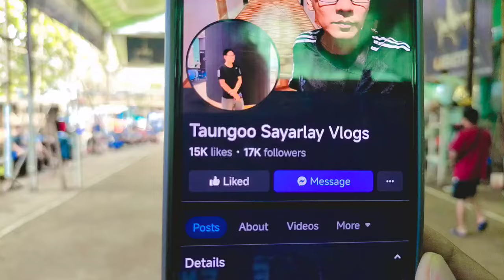ပိုက် ၆ ပေ ၂ ခရိုနဲ့ဖဝါး လှကုန် + လိပ်မလေး + ကြက်ပေါက်&မှန်လေး + ဘင် ဘင်ပိုက် ၆ ပေ ၂